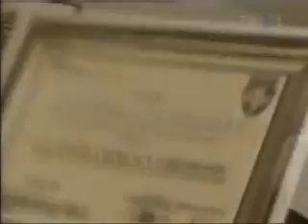Interviu cu Angela Gheorghiu la "Surprize, Surprize"